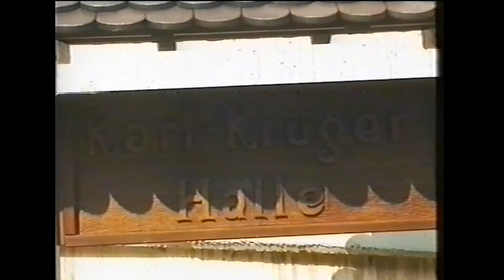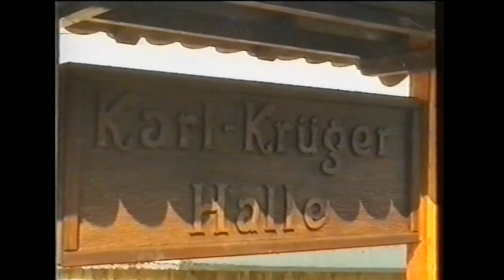1997 Karl Krüger Halle wird getauft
1997 wurde die Veltheimer Mehrzweckhalle in "Karl-Krüger-Halle" umbenannt. Ein Dank an den früheren Bürgermeister Karl Krüger, der für Veltheim sehr viel Gutes bewirkt hatte!